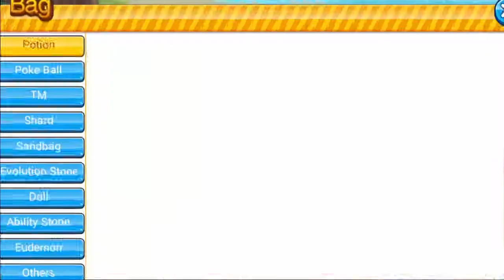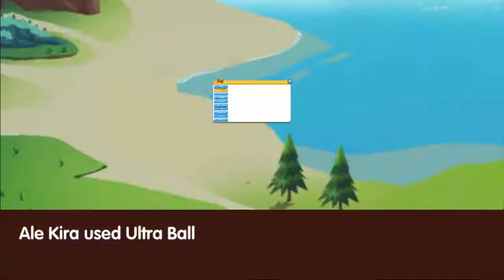MASTER OF MONSTERS | Pokemon on Android | Catching Celebi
Catching legendary Celebi in Master of Monsters